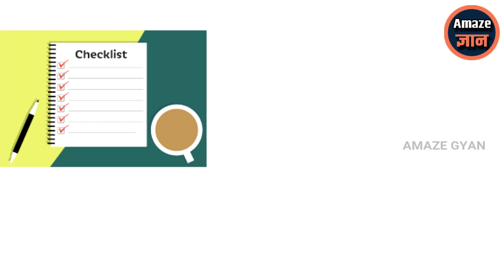SAVE YOUR EXAM TIME |3 HOURS PAPER IN 2 HOURS | BEST TIPS FOR BOARD EXAM | HOW TO WRITE FAST IN EXAM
How to save time in exam write fast in board exam doing 3 hours exam paper in 2 hours tips for board exam write fast with good hand writing exam tips for students in hindi write quickly in exam manage time in exam hall increase your writing speed board exam tips 2020 exam preparation tips study effectively exam me time kaise save kare exam me time management kaise kare how to write fast in exam.

1)Save your exam time
2)How to write fast with good handwriting
3)Best way to do exam
4)How to complete exam paper before time
5)Manage time in exam hall

Umeed hai aapko ye video pasand aayi hogi.

how to write fast in exam
how to complete exam paper before time
exam writing tips for students
hindi pre board paper class 10 2021
how to complete paper on time